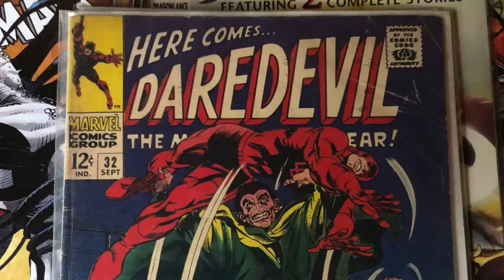Into The Wilderness